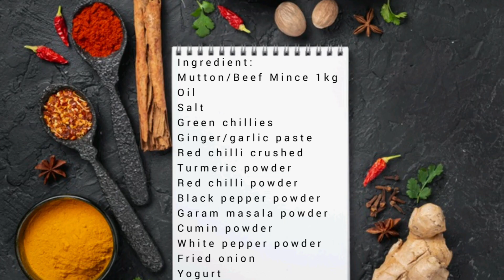Dum Qeema by Safa Fast and Food | Dum Keema Recipe | Bakra Eid Special | Home of Delicious Recipes